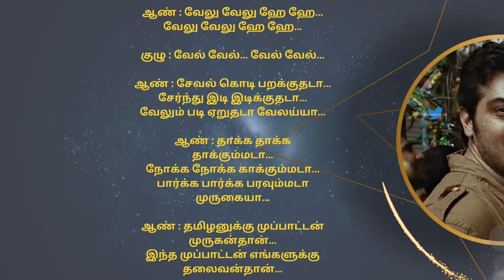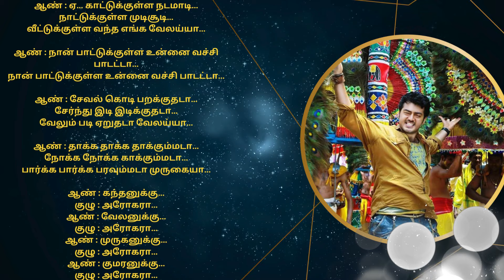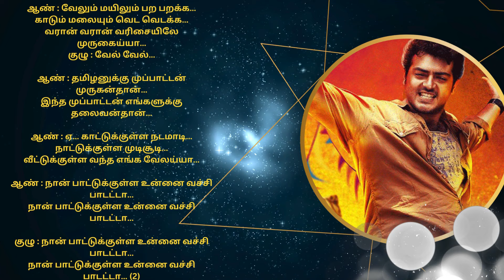Seval Kodi - Billa; சேவல்கொடி;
Song: Seval Kodi
Movie: Billa
Singer: Vijay Yesudas & Chorus
Lyricist: Pa. Vijay
Starring: Ajith Kumar, Nayanthara, Namitha, Prabhu
Director: Vishnuvardhan
Year: 2007

ஆண் : வேலு வேலு ஹே ஹே…
வேலு வேலு ஹே ஹே…

குழு : வேல் வேல்… வேல் வேல்…

ஆண் : சேவல் கொடி பறக்குதடா…
சேர்ந்து இடி இடிக்குதடா…
வேலும் படி ஏறுதடா வேலய்யா…

ஆண் : தாக்க தாக்க தாக்கும்மடா…
நோக்க நோக்க காக்கும்மடா…
பார்க்க பார்க்க பரவும்மடா முருகையா…

ஆண் : தமிழனுக்கு முப்பாட்டன் முருகன்தான்…
இந்த முப்பாட்டன் எங்களுக்கு தலைவன்தான்…

ஆண் : ஏ… காட்டுக்குள்ள நடமாடி…
நாட்டுக்குள்ள முடிசூடி…
வீட்டுக்குள்ள வந்த எங்க வேலய்யா…

ஆண் : நான் பாட்டுக்குள்ள உன்னை வச்சி பாடட்டா…
நான் பாட்டுக்குள்ள உன்னை வச்சி பாடட்டா…

ஆண் : கந்தனுக்கு…
குழு : அரோகரா…
ஆண் : வேலனுக்கு…
குழு : அரோகரா…

ஆண் : முருகனுக்கு…
குழு : அரோகரா…
ஆண் : குமரனுக்கு…
குழு : அரோகரா…

ஆண் : தெருக்கூத்து தமிழனுக்கு முதலாம் ஆட்டம்…
புலி வேசம் எங்களுக்கு புகழ் கூட்டும்…
வீரம்தான் கந்தனுக்கு தாய்ப்பாலு…
சூரனையும் சுலுக்கெடுத்தான் நம்மாளு…

ஆண் : வேடனடா வேடன்…
இவன் தனிகை மலை நாடன்…
வீரனடா வீரன் நம் கந்தனுக்கு பேரன்…

ஆண் : ஆதித் தமிழன் ஆண்டவன் ஆனான்…
மீதித் தமிழன் அடிமைகள் ஆனான்…

குழு : ஏலேலேலோ எலேலேலோ…
ஏலேலேலோ ஏலேலேலோ…

குழு : தந்தானேநானே நானே நானே நானே…
தந்தானேநானே நானே நானே நானே நா…
தந்தானேநானே நானே நா தந்தானே நா…

ஆண் : மனுசந்தான் முருகனோட அவதாரம்…
வீரத்தத் தத்தெடத்தா சிவதாரம்…
வேல் குத்தி ஆடும்போது வெறி ஏறும்…
தேர் சுத்தி ஓடும் போது புலி ஆடும்…

ஆண் : ஏறுமலை ஏறு…
எங்க அண்ணன்ன நீ பாரு…
ஆறுமுகம் யாரு…
நம்ம நண்பந்தானே கூறு…

ஆண் : தமிழில் பேசும் தமிழ் குல விளக்கு…
வேற்று மொழியில் அர்ச்சனை எதுக்கு…

ஆண் : விண்ணும் மண்ணும் தட தடக்க…
காற்றும் புயலும் கட கடக்க…
வரான் வரான் மலையேறி வேலய்யா…
குழு : வேல் வேல்…

ஆண் : வேலும் மயிலும் பற பறக்க…
காடும் மலையும் வெட வெடக்க…
வரான் வரான் வரிசையிலே முருகைய்யா…
குழு : வேல் வேல்…

குழு : நான் பாட்டுக்குள்ள உன்னை வச்சி பாடட்டா…